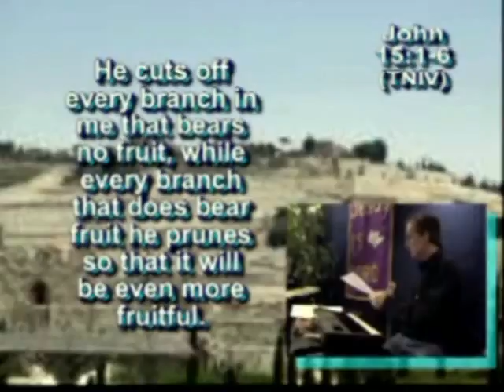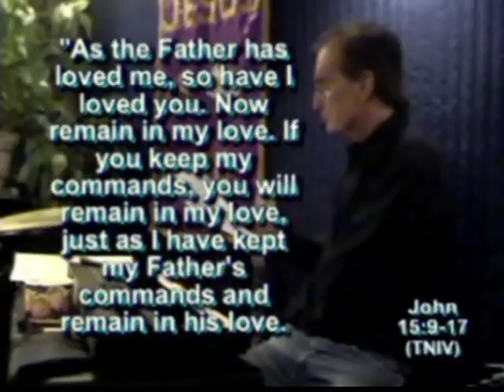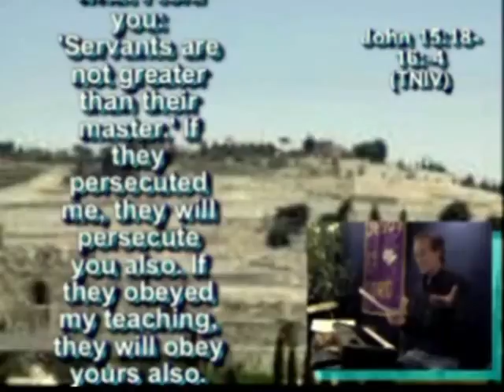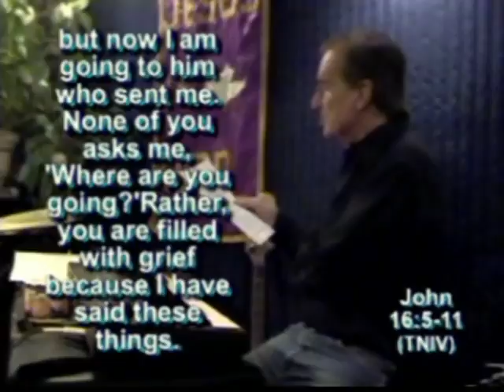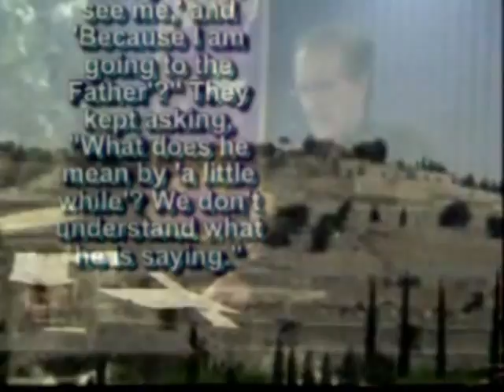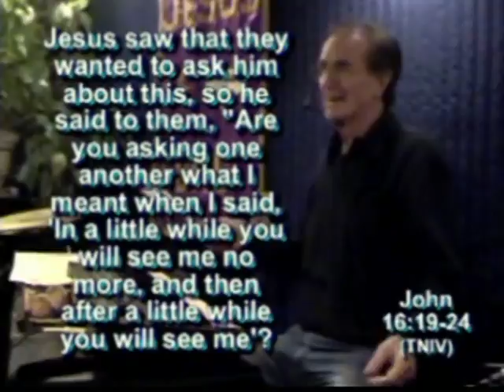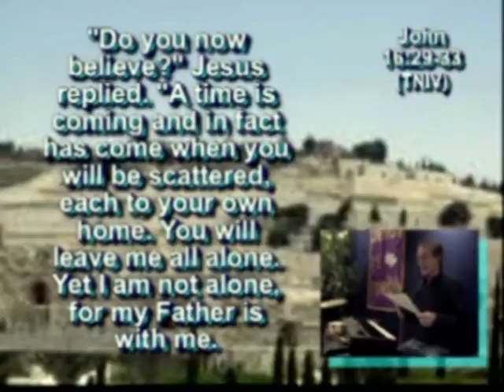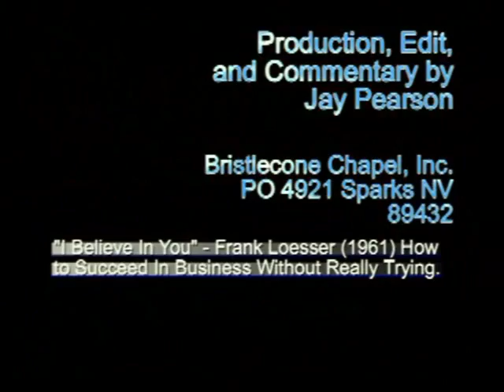NT Series #105 - ONWARD WEDNESDAY EVENING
After earlier Wednesday and sharing the Lord's "Last Supper",  Judas Iscariot was recognized as the one to betray Jesus.  Now it is Wednesday Evening and all are on their way to the prophesied betrayal, while Jesus shares several very important teachings.